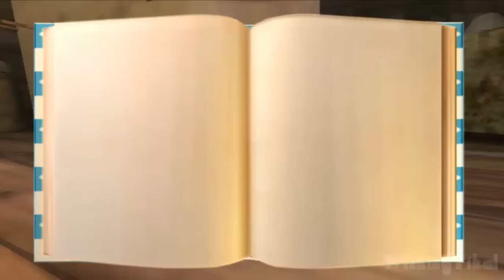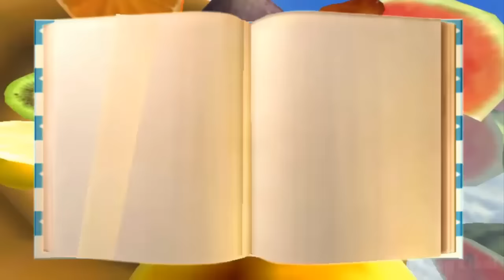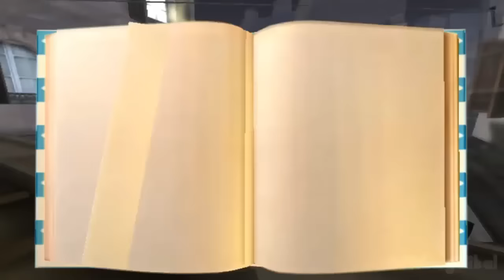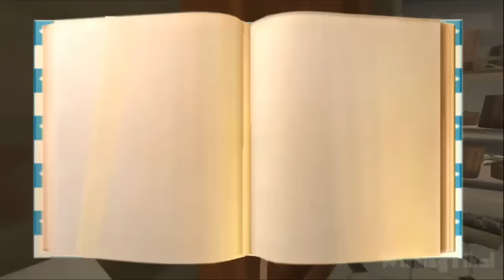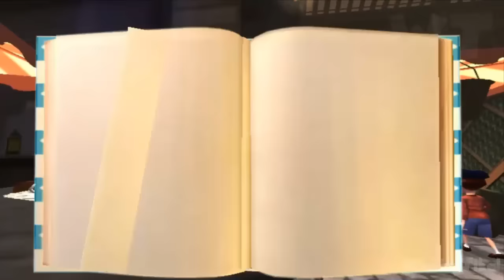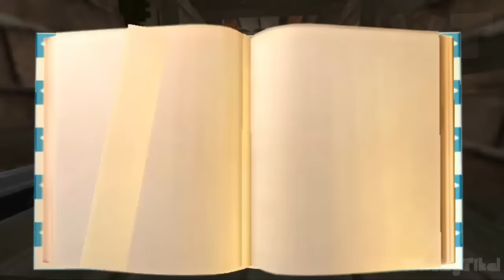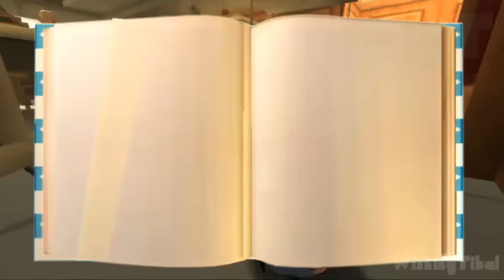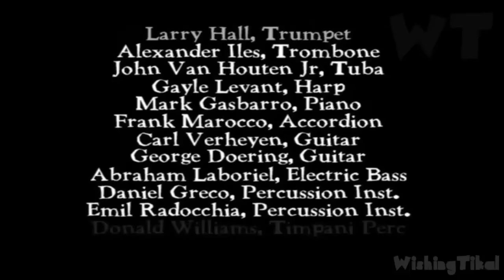Ratatouille FULL GAME 100% Longplay (PS2, Wii, Gamecube, XBOX, PC)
Ratatouille Walkthrough 100% FULL GAME Longplay
If you prefer to watch this in shorter parts